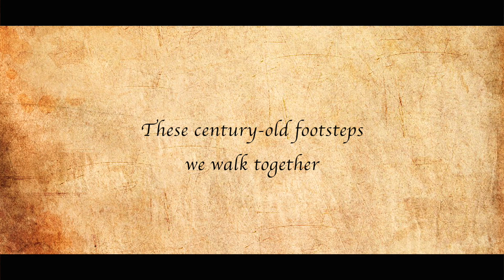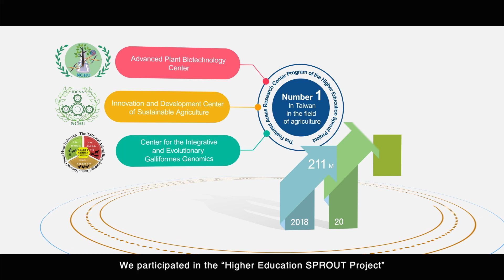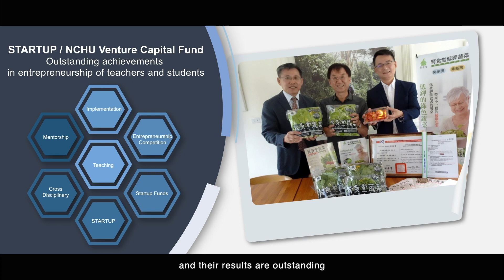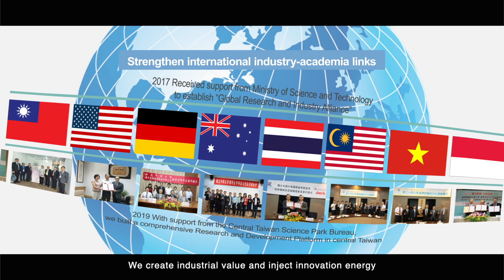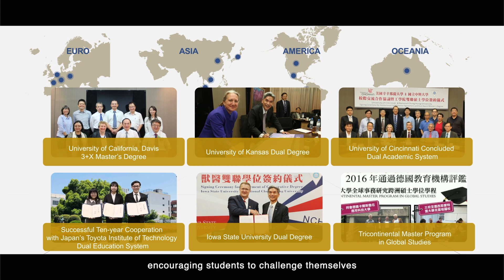2022 NCHU Video Guide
2022 NCHU Video Guide